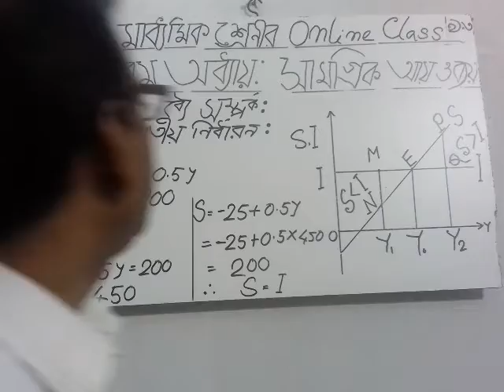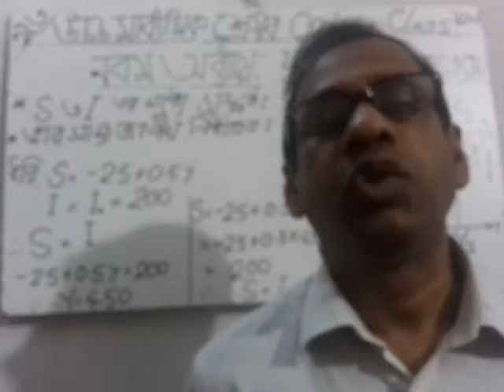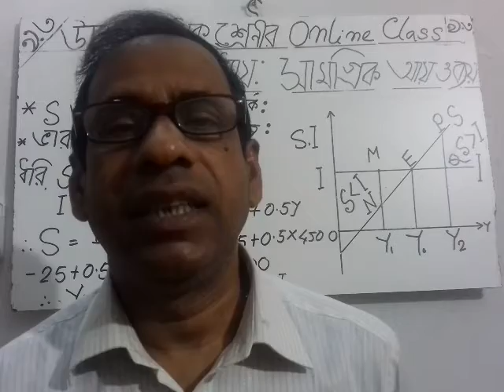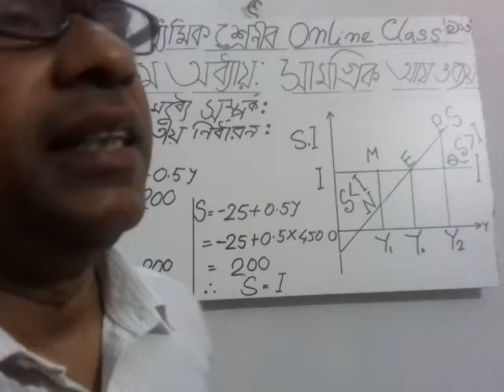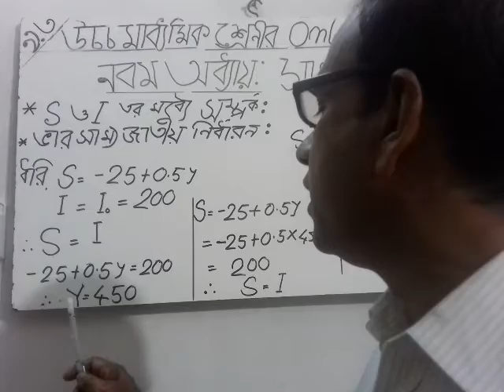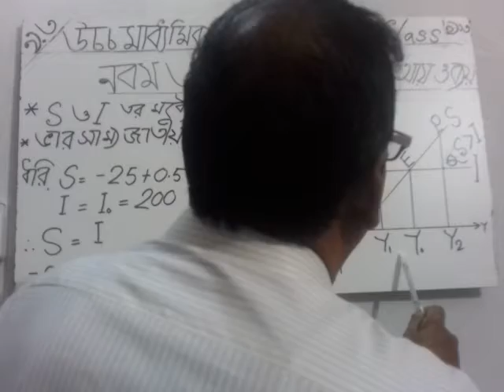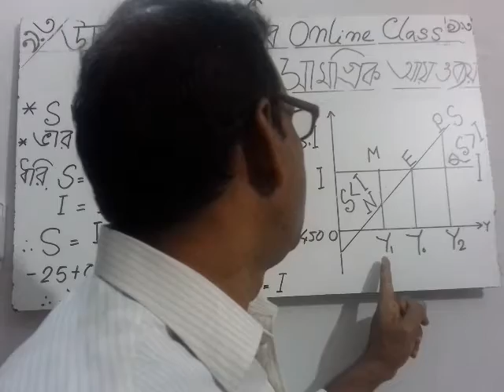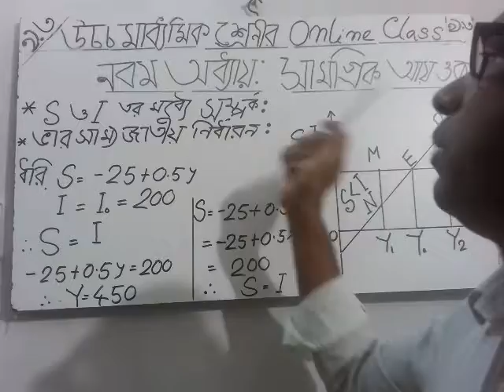HSC-2020-2021-1st year class-9.3#Economics#Asim Kumar Dash#Lecturer# Bangabandhu College, Rajshahi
Bangabandhucollegerajshahi e-classroom